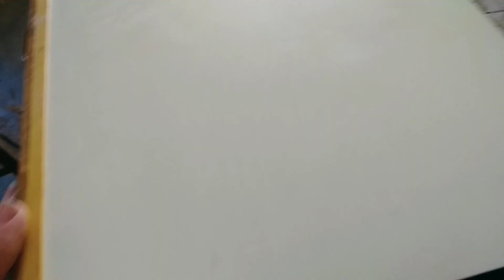Dica de inscritos, acabamento com a lima como assim!